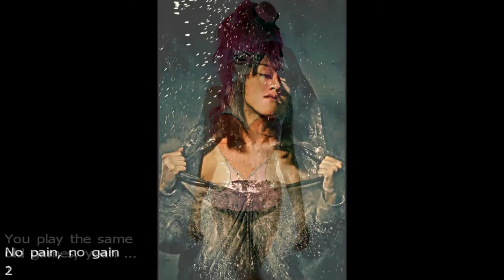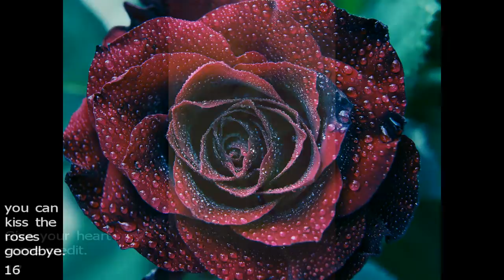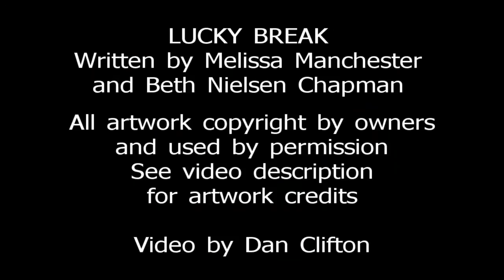Melissa Manchester -- Lucky Break (lyrics)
A lighthearted track with a New Orleans sound from Melissa Manchester's 2004 album "When I look down that road."  Written by Melissa Manchester and Beth Nielsen Chapman.
Artwork credits in order of appearance:
3. brunette wearing red and white striped shirt making grimace, Auremar,
4. Intimate Negotiations, Chasse Neige,
5. Fire PSD, Jeremy Ferguson,
8. Self Portrait: Fear, Tara Mueller,
9. Her lucky day, Mishelly,
12. Moments Before..., Anna Banana,
15. Thunder Tiger, David Molina,
18. Come and Claim the Rose, Prince Bellamy,
20. A Very Lucky Ferret, Stephanie Lynne,
22. Stone Window with a Sea View..., Leo Cervas,
24. Pulling Out The Stops 2, Errol Stephen Philip Flynn,
25. Cold as Winter, Carina Grimm,
27. My secrets, Pete Harrison,
28. Pure love will find it's way through time, Bharam,
29. The Luck Of The Irish, Ashalind,
31. Not Far Now, Ros,
32. Pulling Out The Stops, Errol Stephen Philip Flynn,
36. Princess Merida, Paula Sabrina Vásquez & Sevi Yummy,
37. My endless love, Nati Kuhn ,

Produced by Kevin DeRemer and Stephan Oberhoft
Arranged by Kevin DeRemer
Lead and Background Vocals:  Melissa Manchester
Background Vocals: Tollak B. Ollestad, Richie Kotzen
Guitars: Richie Kotzen
Clarinet: Doug Norwine
Percussion: Cassio Duarte
Drums/bass programming, acoustic guitars, pump organ, synthesizers: Stephan Oberhoft and Kevin DeRemer